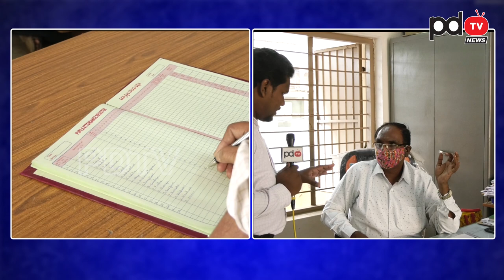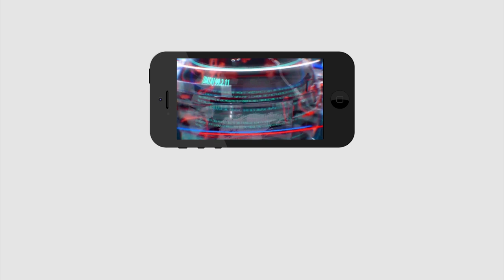School Head Master About Students Safety |జగన్ మామ మాటలు విని పిల్లలు ఎంత చక్కగా స్కూల్స్ కు వచ్చారో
School Head Master About Students Safety |జగన్ మామ మాటలు విని పిల్లలు ఎంత చక్కగా స్కూల్స్ కు వచ్చారో | PDTV News